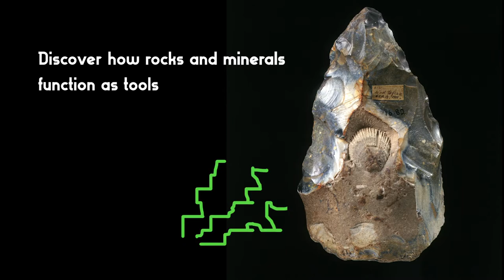Inspire Nature Teacher Enrichment Programme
Bring the wonder of the University of Cambridge Museums and Botanic Gardens into your classroom to explore the natural world around you and connect creatively with nature.